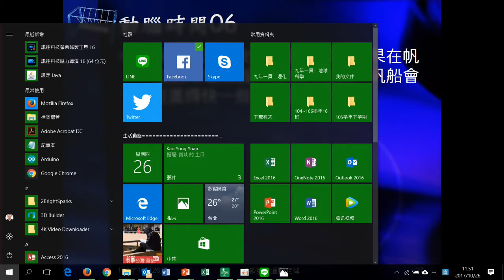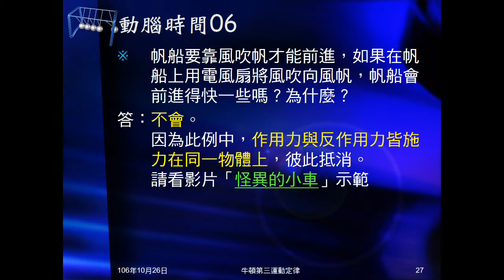106學年國三理化＿牛頓運動定律15：動腦時間06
動腦時間06問如果在帆船上用電風扇將風吹向風帆，帆船會前進得快一些嗎？為什麼？並播放「怪異的小車」影片說明。